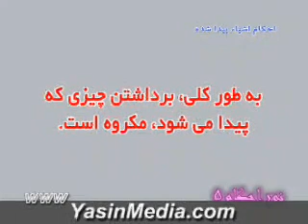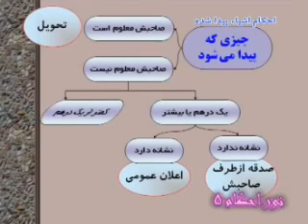12 Ashyae peyda shode